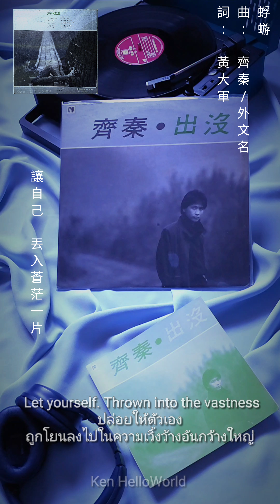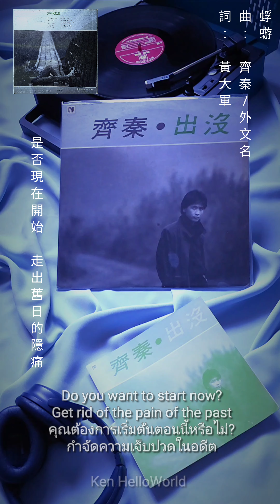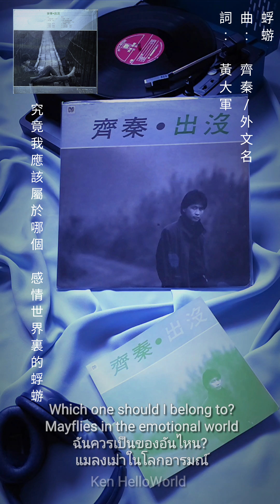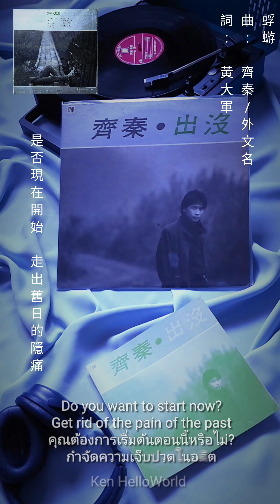A2 齊秦 蜉蝣 (Ephemera : แมลงเม่า:1986) Remastered vinyl sound 2024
蜉蝣
曲: 齊秦/外文名
詞: 黃大軍

在風中 就這樣停止不動
讓笑聲 丟入蒼茫一片

當太陽停留在 模糊的地平線
是否現在開始 走出舊日的隱痛

在雨中 就這樣停止不動
讓自己 丟入蒼茫一片

我並不願 執着在你來去之間
為何無法看透 躲在命運裏的作弄

究竟我應該屬於哪個 感情世界裏的蜉蝣
除了你還有什麼